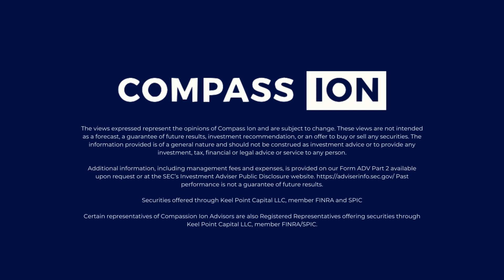Passing On a Family Business with Matthew Kane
Over the past few years, I've been helping one of our clients transition their family business from generation one to generation two. In that process, two factors require intentionality and care:

1.  What will happen to the business?
2.  What are Gen 2 expectations in terms of the estate?

In this scenario, the client decided that one sibling from Gen 2 would lead the next chapter of the business. As you may assume, this is one of those scenarios where “fair” does not mean taking the asset's value and dividing it by the number of inheritors.

Now that we’ve answered the first question for this client, we are in the process of navigating the second one, which concerns Gen 2’s expectations.

One of the children assuming ownership of the business evidently creates complexity in the family’s estate. What’s best for the business (in this case, one inheritor assuming ownership) doesn’t create equal portions for the other siblings. The best way to navigate this is often by opening lines of communication and patiently exploring possible solutions.

We’ve walked this road with many family-owned businesses, and I’ve seen very different solutions produce equal amounts of peace. In one case, a family may make other siblings non-voting shareholders with proportionate distributions with the option to be bought out. In another case, I’ve seen families peacefully divide what remained of the assets between the remaining siblings.

The key here is to uncover your family’s expectations based on your continuity plan. Your family dynamics are unique, and when possible, it pays to engage in open dialogue. Durable peace is more often a result of healthy expectations than large sums of capital.

Many of you, our clients, have built your wealth with family-owned businesses. Whether you are nearing your finish line or it feels far off, this is a conversation worth having. By opening the family dialogue early, your business is more likely to be a blessing to the next generation–and not a cause for conflict.